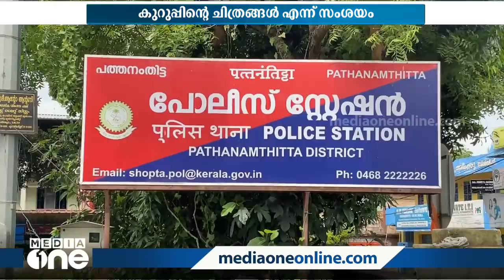സുകുമാരക്കുറുപ്പ് വീണ്ടും? അന്വേഷണവുമായി ക്രൈംബ്രാഞ്ച്‌ | Sukumara Kurup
Man claims Sukumara Kurup disguised as Swami in Gujarat; Crime branch initiates probe

Malayalam News Malayalam Latest News Malayalam Latest News Videos Log onto MediaOne news live TV for the latest Malayalam news update, Kerala breaking news, gulf news, trending Malayalam news, Malayalam entertainment, sports news.MediaOne is a 24x7 news channel which broadcasts the updated news from trustworthy sources. The fastest-growing channel with varied presentations makes the channel unique. MediaOne is an initiative by Madhyamam.

കേരളത്തിലെ ഏറ്റവും മികച്ച വാര്‍ത്താ നെറ്റ്‌വര്‍ക്കാണ് മീഡിയവണ്‍ . ഏറ്റവും കൂടുതല്‍ പേര്‍ തത്സമയം മലയാളം വാര്‍ത്തകള്‍ കാണുന്ന മലയാളത്തിലെ മുന്‍നിര വാര്‍ത്താ ചാനല്‍. മൂല്യാധിഷ്ഠിതവും സ്വതന്ത്രവുമായ മാധ്യമപ്രവർത്തനം നടത്തുന്ന മലയാള ന്യൂസ് ടെലിവിഷൻ ചാനലാണിത്‌. ലോകമെമ്പാടുമുള്ള ഉറവിടങ്ങളിൽ നിന്ന്സമാഹരിച്ച കാലികവും സമഗ്രവുമായ വാർത്തകളും പ്രോഗ്രാമുകളും വ്യത്യസ്തമായ രീതിയിൽ മീഡിയവൺ പ്രേക്ഷകരിലെത്തിക്കുന്നു. 24 മണിക്കൂറും ലോകത്തിന്‍റെ ഏത് ഭാഗത്ത് നിന്നും ഇവിടെ തത്സമയം ലൈവ് കാണാം. അതിവേഗം വാര്‍ത്താ വീഡിയോകള്‍ ലഭിക്കാൻ മീഡിയവണ്‍ സബ്സ്ക്രൈബ് ചെയ്യൂ... ബെല്‍ ബട്ടണും ക്ലിക്ക് ചെയ്യൂ.

Genre: News
Language: Malayalam